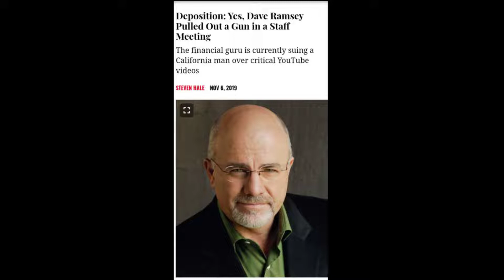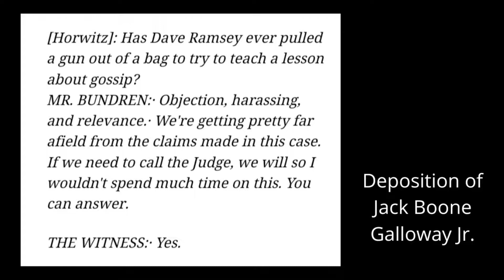Did Dave Ramsey Pull Out A Gun In A Staff Meeting?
On November 6, 2019, The Nashville Scene published an article by journalist, Steven Hale titled “Deposition: Yes, Dave Ramsey Pulled Out a Gun in a Staff Meeting.”

The article went on to explain in a 2014 piece that has been published in the Daily Beast, a former employee had alleged that Dave Ramsey had pulled a loaded pistol out of a gift bag to teach a lesson about gossip.

In this November 2019 article in the Nashville Scene, journalist Steven Hale wrote “Well that crazy anecdote has now been confirmed, under oath, in a deposition by a longtime Ramsey employee.”

Not long after that Nashville Scene article was published, Ramsey addressed the pushback in a team meeting.